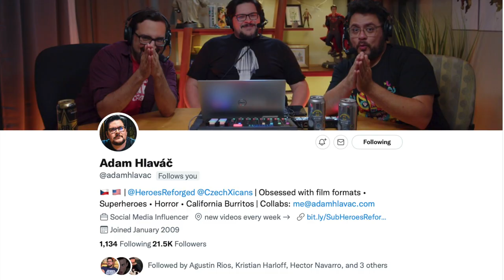Adam Hlavac hates spoilers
Today, our guest is Adam Hlavac, a Digital Creator, and Producer based in Los Angeles, CA. His earliest influences came from films like Star Wars, which inspired him to become a visual effects artist. This led to him working on over two dozen blockbuster titles such as The Avengers, Captain America: The Winter Soldier, Mad Max: Fury Road, X-Men: Days of Future Past, and Transformers: Dark of the Moon. In 2021, he amassed millions of views on YouTube with content dedicated to discussing various film genres, partnering with brands like Walt Disney Studios, DC Entertainment, Lucasfilm, Warner Bros. Pictures, Marvel Studios, and Universal Pictures. Today, he talks about how he got into VFX and how it is changing the movie industry. He will also talk about the future of the superhero genre and how it is becoming the staple of today’s cinemas.
Why VFX Artists are often overlooked [12:39]
If you’re a traditional visual effects artist, you’re either helping design a shot, doing the previous on that shot, rigging, lighting, texture mapping, or the actual modeling. The thing about 3D and VFX is that unless you sit there and you explain the intricacies of every single shot, no one’s going to know that you worked on it.
VFX Artists should get more recognition [15:58]
Visual effects are getting more of the spotlight. It’s getting a lot more recognition. A visual effect people don’t notice is a visual effect that slips under the radar. But the people who took part in the design and the effort to get the praise. There is so much work in the background that people don’t even know. Many people took the time and energy to create masterpieces, and they deserve the praises.
How Adam got into the VFX industry [17:15]
VFX is Adam’s fascination, and it started with Star Wars. He wanted to learn how to make a ship fly in space and do other things that were deemed not yet possible. He would binge-watch documentaries and behind-the-scenes and featurette on Star Wars. He also pointed out that Steven Spielberg, Robert Rodriguez, and Jurassic Park were his influences. He would just find any material about visual effects and just experiment with his ideas.
Starting a Youtube Channel [29:24]
Adam started a Youtube Channel because he was obsessed with watching content on movie talk shows. He started watching horror, action, superhero, and classic movies. So with a couple of his friends, they came up with the idea of creating a Youtube Channel that focused on DC, Marvel, and Star Wars. They made reviews, comments, and trailer reactions on their channel.
[32:33]
Are Leaks and Spoilers Intentional? [51:47]
Adam thinks that people are just looking for clout. Some studios feed this information to people who like to tweet about it. And then people get excited, and it makes them feel good because they think that they are feeding people this information, and it gives them a high.